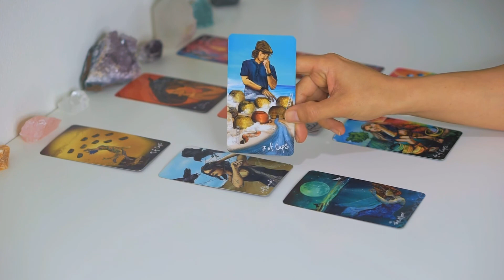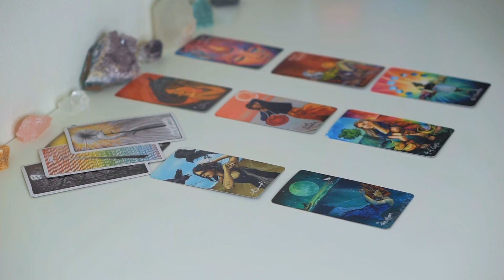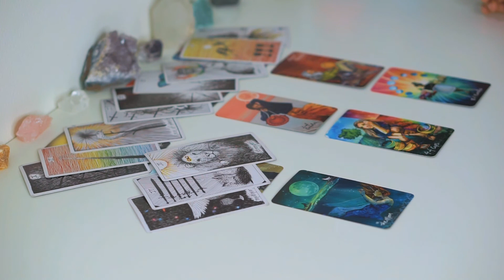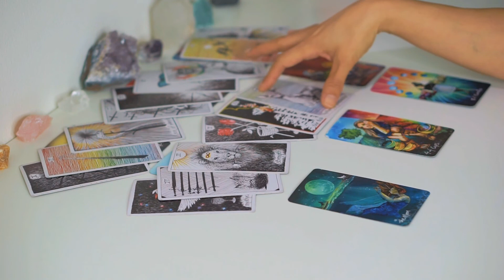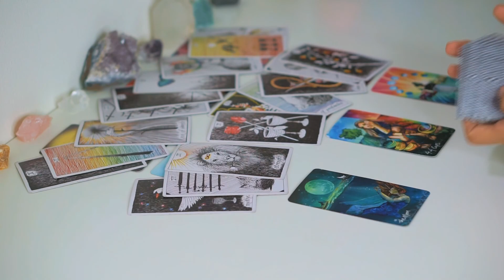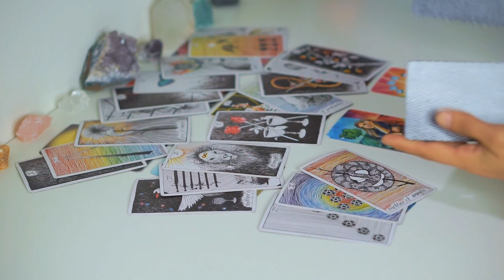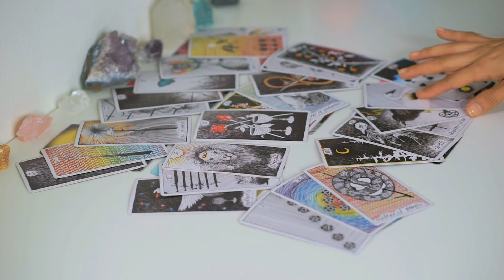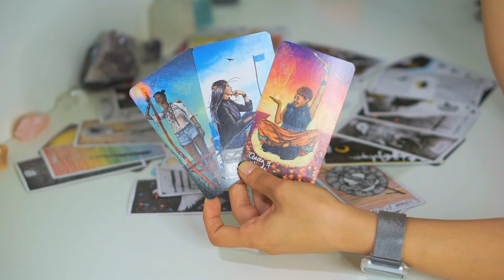Taurus | Something Unexpected Coming In | August 2-8 Weekly Tarot Reading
I am not currently taking on any private readings.